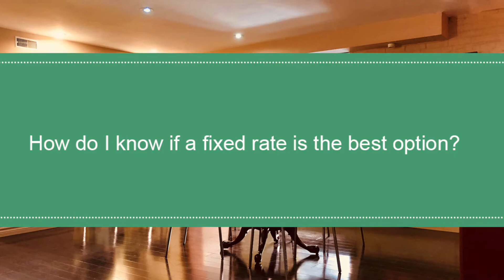How do I know if fixed interest rates are the best option?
Learn more about fixed and variable interest rates by watching this short video from Ron Turk our office Mortgage Specialist.